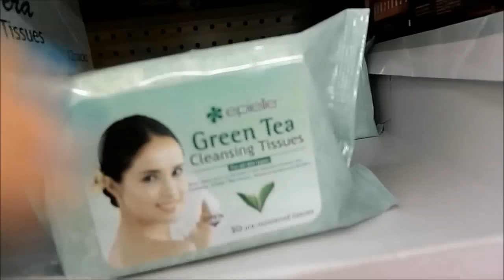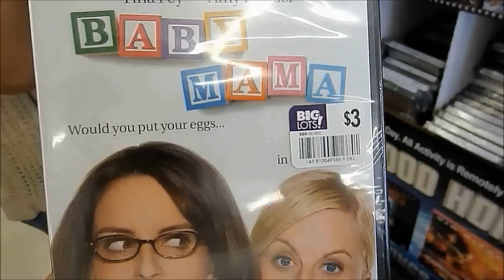Best snack of life!! September 21-23, 2012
Hi guys!! Here is my weekly weekend vlog! Enjoy!! Its just some shopping and I share my favorite snack with you guys!

X's & O's